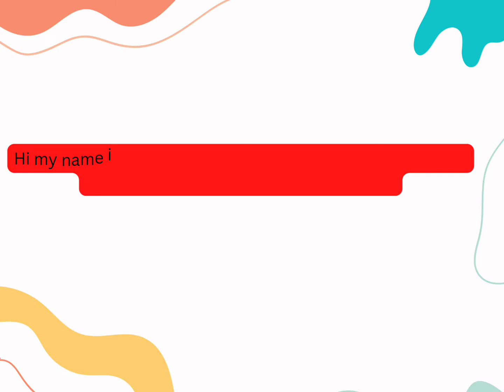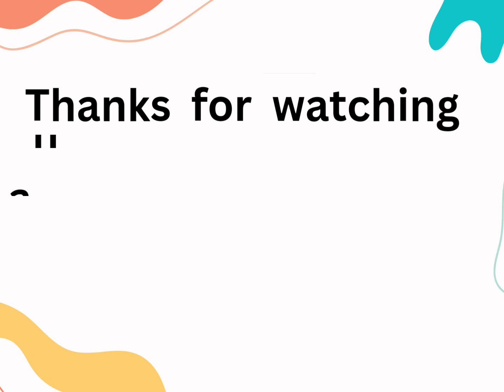How to make lav-25 papercraft by Rainer A. flormata